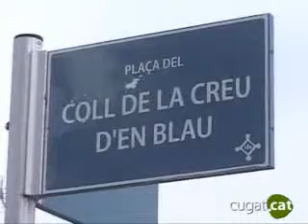Resum de l'any: polí­tica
Resum de l'any 2008: polí­tica